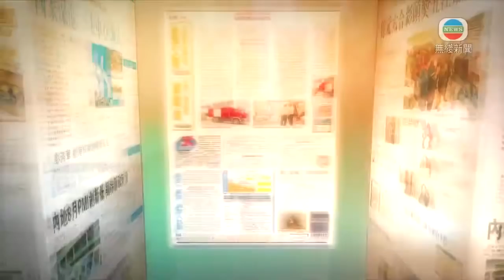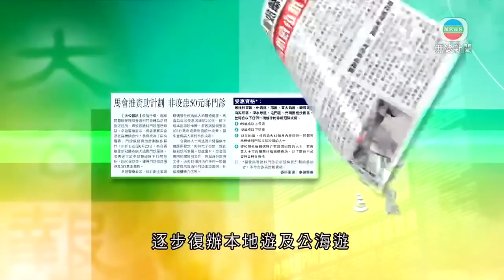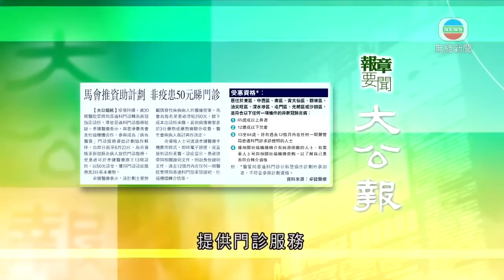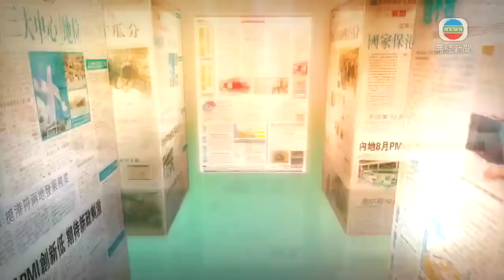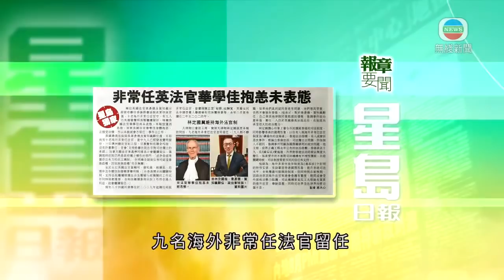無綫香港新聞TVB News | 許樹昌籲市民假期避免出席大型活動 將開會商打四針安排 |天文台指多區氣溫較昨日低 提醒市民出行注意保暖 -4月2日 社評摘要(二)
00:00 4月2日 社評摘要(二)
01:52 4月2日 報章要聞(一)
03:13 天文台指多區氣溫較昨日低 提醒市民出行注意保暖
03:56 [現場]許樹昌籲市民假期避免出席大型活動 將開會商打四針安排
06:15 4月2日 報章要聞(二)
07:44 [現場]特首：如期進行特首選舉程序 昨取消記者會可不公布日程會面事宜
09:16 [現場]特首：要求全港市民下周五至日每日上報快速抗原測試陽性結果